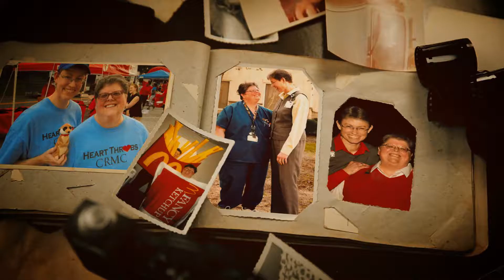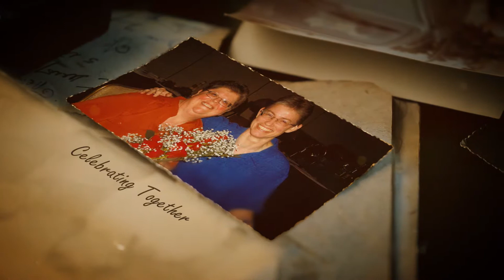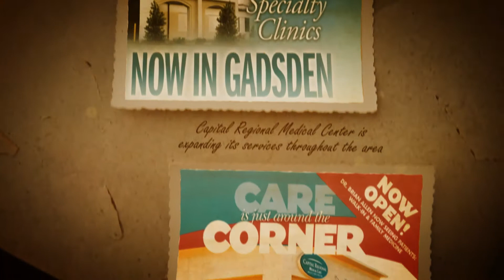CRMC 40th Anniversary 1st Edition